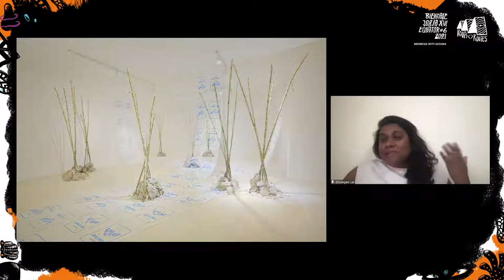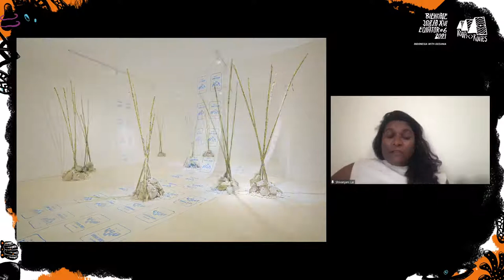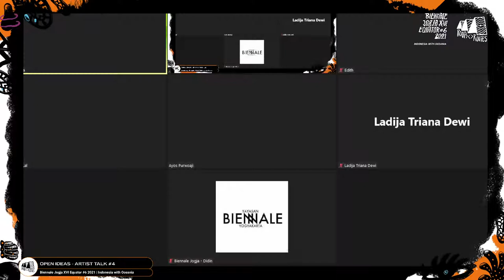Edith Amituanai, Maria Madeira, Shivanjani Lal - Open Ideas: Artist Talk #4 | Biennale Jogja XVI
Open Ideas : Artist Talk #4

1:00 - 3:00 pm (GMT+7)
Talk with
Edith Amituanai, Maria Madeira, Shivanjani Lal (Participating Artist, Biennale Jogja 2021)
Host : Ayos Purwoaji (Curator Biennale Jogja 2021)